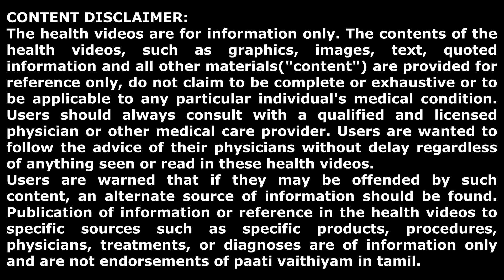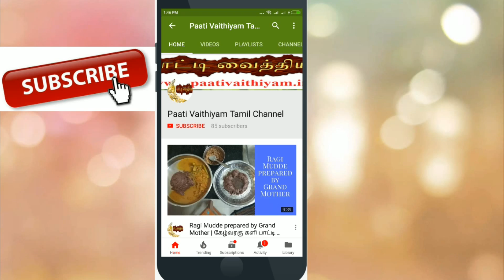இனிமேல் அவசர குளியல் வேண்டவே வேண்டாம்... காரணம் இதோ... Importance and Way of Taking Bath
அவசர குளியல்
Taking Bath